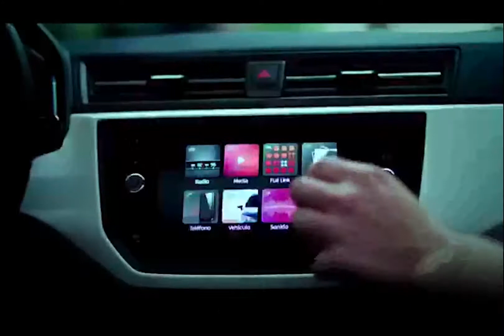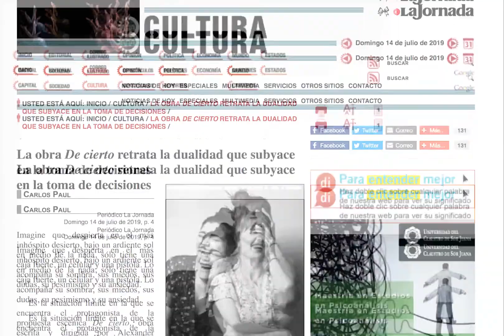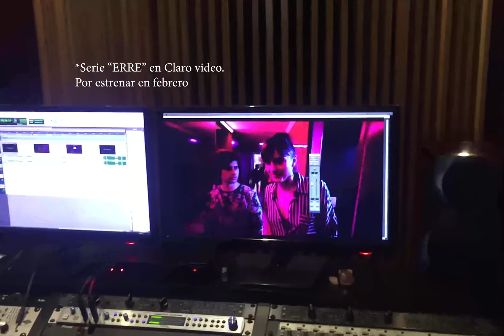Anzhela Perepichka REEL